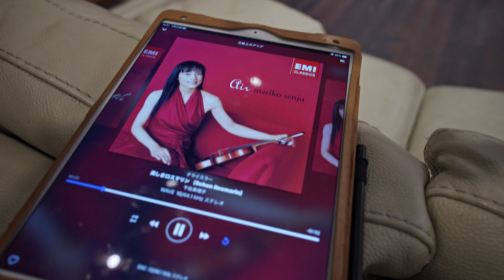Mariko Senju - Schön Rosmarin (Kreisler) 明快で真っすぐな音 渦電流・電磁ブレーキ改善カプトンVC仕様 KENRICK Polyimide VC JBL4345